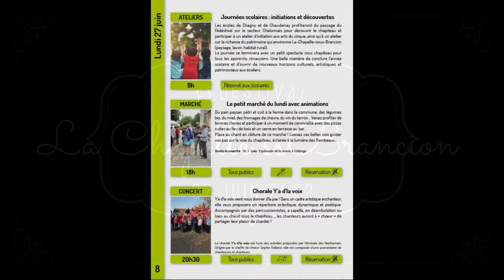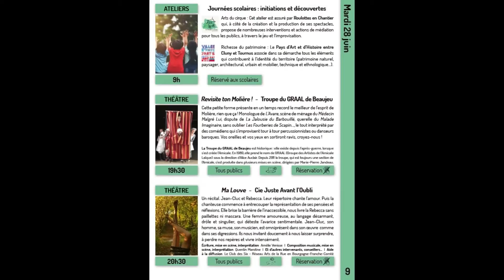fedestival lundi 27.mp4